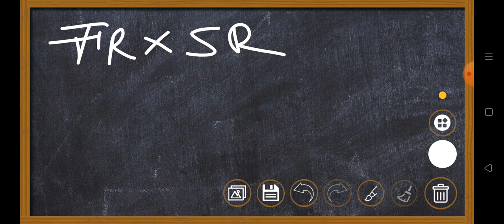Shillong Teer Target✅house✅ending ✅sollution✅shillong teer